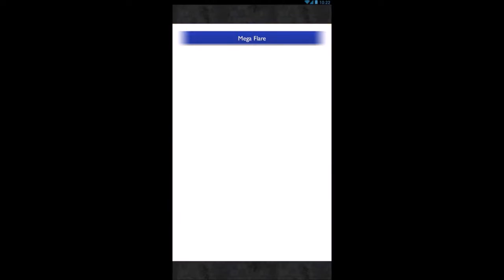[FFRK] Barthandelus (Quadruple Foul Nightmare Dungeon)